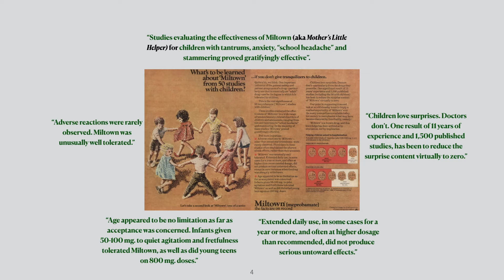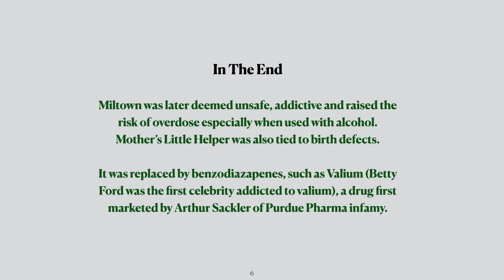Mother's Little Helper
Meproprobate, also known as Miltown or Mother's Little Helper.